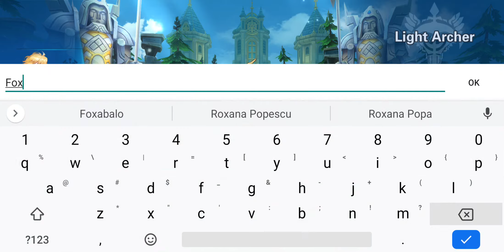GOT2: The Last Stand Gameplay | New Idle RPG (Android / iOS) HD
New mobile game! Guardians of the Throne 2 Gameplay by ELIGHT

Internet: Online

Download
PC:

Great free games to play right now on your phone and on PC: